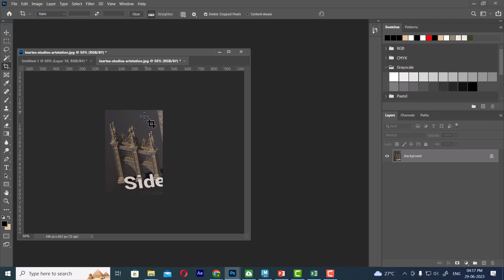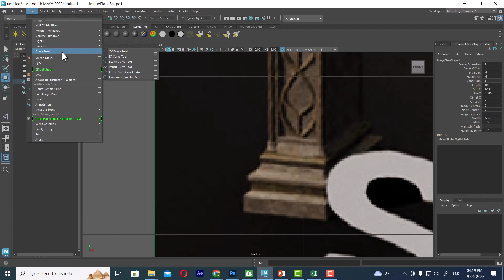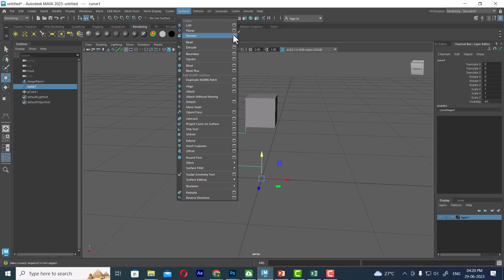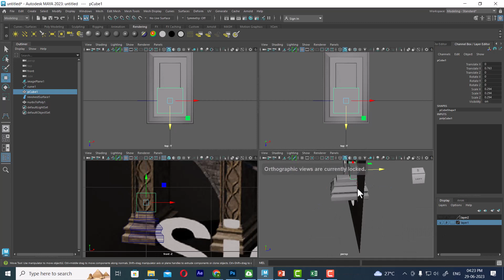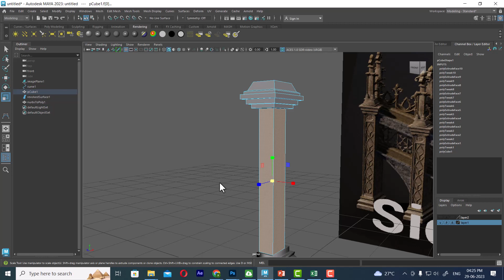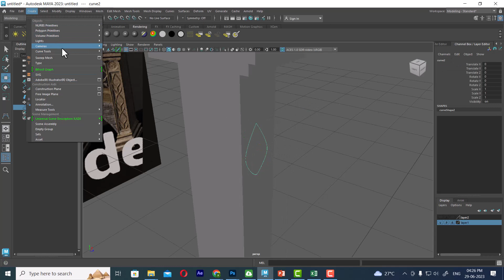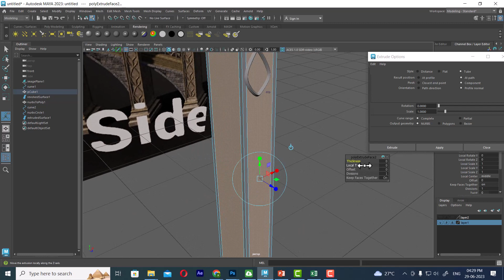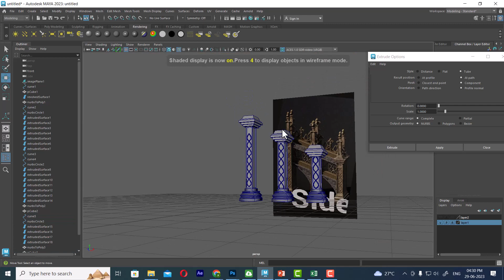maya castle modeling tutorial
maya castle modeling tutorial | autodesk maya modeling tutorial

Maya Castle Modeling Tutorial: Short Description

This Maya castle modeling tutorial is designed to guide you through the process of creating a detailed and visually appealing castle using Autodesk Maya, a powerful 3D modeling and animation software. Whether you're a beginner or have some experience with Maya, this tutorial will help you understand the key techniques involved in building a castle from scratch.

The tutorial begins by introducing you to the Maya interface, explaining the various tools and panels you'll be using throughout the modeling process. You'll learn how to navigate the 3D viewport, manipulate objects, and set up your workspace for efficient modeling work.

Next, the tutorial dives into the process of creating the basic structure of the castle. You'll start by blocking out the overall shape and proportions using primitive shapes and basic modeling tools. Then, you'll refine the structure by adding walls, towers, battlements, and other architectural elements that give the castle its distinctive look.

As you progress, the tutorial covers techniques for adding intricate details to your castle, such as windows, doors, roofs, and decorative elements. You'll learn how to use modeling tools like extrusion, beveling, and boolean operations to create complex geometry and add realism to your castle.

The tutorial also explores the importance of UV mapping and texturing. You'll discover how to unwrap the castle's geometry, create UV layouts, and apply textures to different parts of the model. You'll have the opportunity to experiment with various materials, colors, and textures to achieve the desired look and feel for your castle.

Throughout the tutorial, you'll find practical tips and tricks to optimize your workflow and overcome common modeling challenges. You'll learn how to organize your scene, manage complex geometry, and make efficient use of Maya's modeling tools to save time and achieve high-quality results.

By the end of this tutorial, you'll have a fully modeled and textured castle that you can use for various purposes, such as game environments, architectural visualization, or personal projects. Whether you're interested in historical accuracy or imaginative fantasy castles, this tutorial will equip you with the skills to create stunning 3D castle models using Maya.